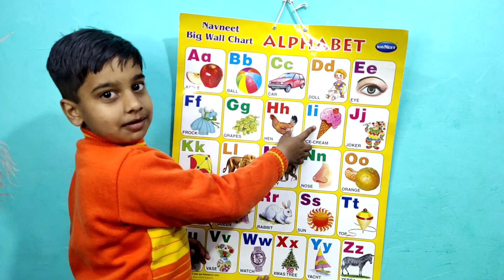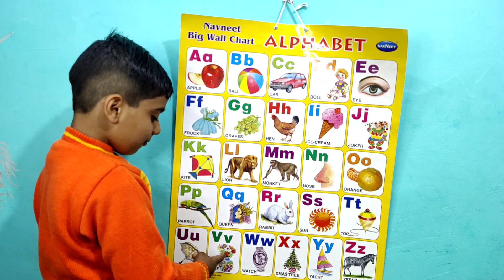A for apple b for ball c for cat | अ से अनार | abcd | phonics song | abcdefg,alphabets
@PariIshikaVlogs a for apple, b for ball, c for cat | a for b for | english varnamala | अ से अनार | क से कबूतर | abcd
abcd | abcdefg | abc songs | a to z alphabets song | a for apple b for ball | क से कबूतर | अ से अनार
अ से अनार a se anar aa se aam song । हिंदी वर्णमाला, बालगीत hindi rhymes for children
1. अ से ज्ञ तक, क से कबूतर, ख से खरगोश, हिंदी वर्णमाला, बालगीत, हिंदी व्यंजन, क ख ग,  अ आ इ ई, vowels
2. अ से अनार a se anar in hindi। हिंदी वर्णमाला बालगीत, hindi rhymes for kids song
3. क से कबूतर, ख से खरगोश, हिंदी वर्णमाला, बालगीत,हिंदी व्यंजन, क ख ग, अ आ इ ई,व्यंजन, vowels
4. अ से अनार, आ से आम, हिंदी वर्णमाला, अ आ इ ई, क ख ग, क से  तक हिंदी वर्णमाला, A se Anar, Aa se aam
Welcome to Fun With Pari Cute  for learn of Hindi Alphabets and English Alphabets through videos.

अ से ज्ञ तक song, अ से ज्ञ तक वर्णमाला, अ से ज्ञ तक english, अ से ज्ञानी तक अनाराम, अ से ज्ञ, अ से ज्ञ तक लिखना, अ से ज्ञ तक वर्णमाला in english, अ आ इ ई उ ऊ ए ऐ ओ औ, rhymes, Hindi varnmala, हिंदी वर्णमाला, a se g7ya tak, A aa i, hindi alphabets, with picture, varnamala in hindi, poem for kids, kids poem, for children, सचित्र, hindi varnamala chart, हिन्दी वर्णमाला उच्चारण, a se anar in hindi, अ से अनार, आ से आम,
Welcome To Fun With Pari Cute Channel. Learn Alphabets and Hindi Varnamala.
Your quiry
a for apple
abcdefg
english alphabet
abcd cartoon
a for apple bi for boy
alphabet songs
a for apple a for ant
nursery rhymes
abcd rhymes
abcd alphabet
abcd

abcd varnamala
abcd varnamala
english varnamala
english alphabet
A for apple
kids alphabet
alphabet for kids
abcd song
english varnamala

 एबीसीडी
वर्णमाला